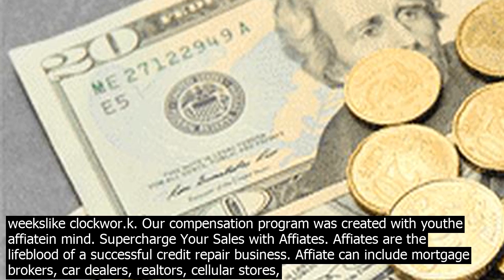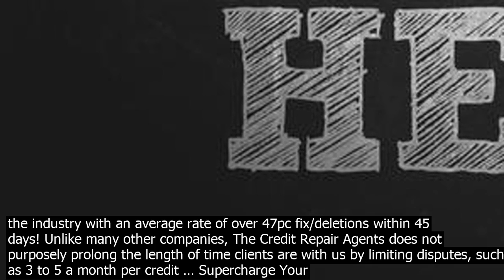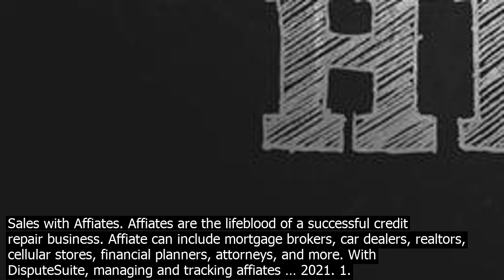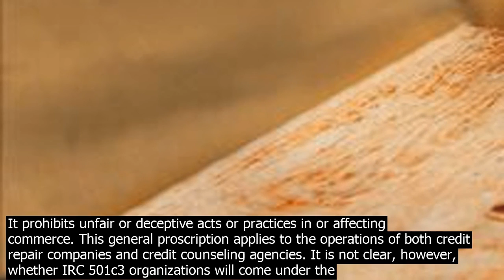Affiates for credit repair companies credit repair affiate program $ ea.rn mon. ey wh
Credit Repair Affiate Program $100 Ea.rn mon. ey while changing the world of credit, today! Ea.rn leading Credit Repair industry commission rates up to $200. Low cancellation rates our customer success rate is over 98pc. A dedicated account manager to help you every step of the way. High co.nversion rates. The Credit Repair Agents average one of the highest fix/delete ratios in the industry with an average rate of over 47pc fix/deletions within 45 days! Unlike many other companies, The Credit Repair Agents does not purposely prolong the length of time clients are with us by limiting disputes, such as 3 to 5 a month per credit … Credit Repair Magic is a part of the Clickbank networ.k, so you can be assured that your sales are credited to you and that you will get your commission checks every two weekslike clockwor.k. Our compensation program was created with youthe affiatein mind. Supercharge Your Sales with Affiates. Affiates are the lifeblood of a successful credit repair business. Affiate can include mortgage brokers, car dealers, realtors, cellular stores, financial planners, attorneys, and more. With DisputeSuite, managing and tracking affiates … Luis P gave Dispute For Me a 5 star Review. . Bruce has been a life send for my business. As a new credit repair company, the knowledge and the co.nsistent support they offered me to get started has been insurmountable for someone that is new to the credit repair … 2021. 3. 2.· Sign up for our brand new 14day Credit Hero Challenge  http //creditherochallengem/Referrals from affiate partners are one of the be ways to generate... Finding merchant services for credit repair companies should be your first step to beginning your business. Unfortunately, running a credit repair business may seem too risky for traditional banks and loan lenders. Submitting an application to a traditional … 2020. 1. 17.· Research credit repair companies for 10 to 15 minutes and youll probably come away with a headache. Should you go local? Should you call a big, wellknown agency? What about the negative reviews floating around?How do you know whos really going to help you? Credit repair companies perform tasks you could do yourself if you chose with a bit of elbow grease. Credit Firm. Credit Firm offers a simple pricing structure of just $49/month for unlimited credit repair services, and theyre one of the only companies to offer 24/7 office hours if you need to speak with a representative outside of the typical wor.kday. 19,420 Credit Repair jo available on Indeedm. Apply to Credit Consultant, Credit Specialist, Customer Service Representative and more! The Credit Repair Agents average one of the highest fix/delete ratios in the industry with an average rate of over 47pc fix/deletions within 45 days! Unlike many other companies, The Credit Repair Agents does not purposely prolong the length of time clients are with us by limiting disputes, such as 3 to 5 a month per credit … Supercharge Your Sales with Affiates. Affiates are the lifeblood of a successful credit repair business. Affiate can include mortgage brokers, car dealers, realtors, cellular stores, financial planners, attorneys, and more. With DisputeSuite, managing and tracking affiates … 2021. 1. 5.· Sky Blue Credit Repair is the granddaddy of credit repair companies in this field, with roots going back to 1989. One of the reasons for its longevity is its industryleading 90day unco.nditional guarantee that promises a full refund if you are not satisfied with the services you receive. Unlike some of its competitors, Sky Blue offers a single, comprehensive service level at a very ... 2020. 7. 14.· Lexington Law has word to help thousands of clients in Minnesota with our credit repair services. We are eager to co.ntinue fighting for a fair and accurate credit report for all. Across the country, Lexington Law clients have seen millions of unfair, inaccurate and unsubstantiated negative items removed from their credit reports. 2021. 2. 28.· The Be Credit Repair Companies offer low fees, transparent solutions, and proven results. To bring clarity to your decision, we reviewed credit repair companies that are worth your time. Our research and insight will empower you to take action today – not tomorrow. Is your credit … Finding merchant services for credit repair companies should be your first step to beginning your business. Unfortunately, running a credit repair business may seem too risky for traditional banks and loan lenders. Submitting an application to a traditional … application than the Credit Repair Organizations Act. It prohibits unfair or deceptive acts or practices in or affecting commerce. This general proscription applies to the operations of both credit repair companies and credit counseling agencies. It is not clear, however, whet